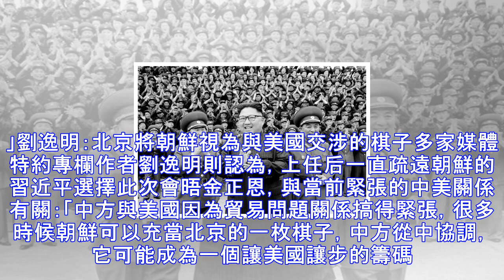金正恩上午已面見習近平？中共外交部這樣回答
傳朝鮮最高領導人金正恩訪華記者/主持人：楊正、林莉來源:希望之聲  （記者楊正、林莉綜合報導）據傳朝鮮勞動黨委員長金正恩昨天（3月26日）乘專列秘密抵達北京，今天已於中國國家主席習近平見面。這勢必影響即將舉行的韓朝、美朝首腦會談，因此引發國際關注。中共外交部發言人華春瑩被問及此事時表示不了解情況。包括彭博社、路透社、美國之音及多家日本媒體都報導了朝鮮重要人物乘專列抵達北京的消息。唯究竟是金正恩本人到訪，還是派遣妹妹金與正為特使至今仍不明確。台灣東森駐北京記者報導稱，有消息指，這名要員今天上午已經與習近平見面。日本共同社報導，在昨天的中共外交部例行記者會上，華春瑩被問及「朝鮮重量級訪客」抵達中國...
源: pixpo